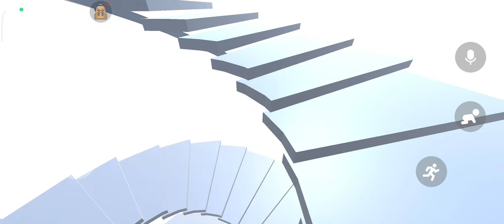NoClip (Backgrouns) -170- No se que se hace aquí jajaja